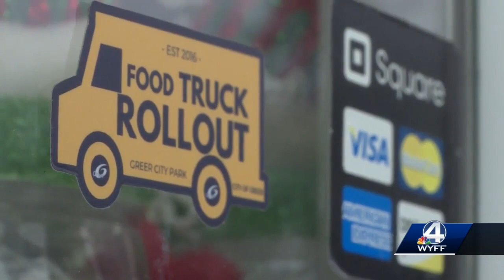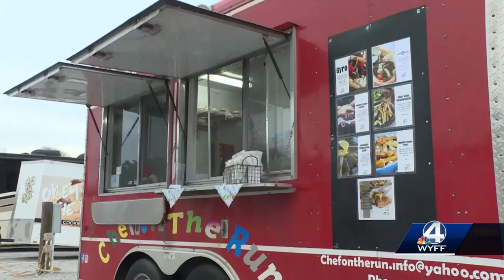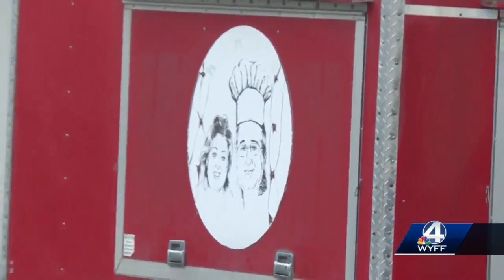Food trailer owners excited to serve within Greenville city limits after council passes first rea...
Food trailer owners excited to serve within Greenville city limits after council passes first reading of new ordinance